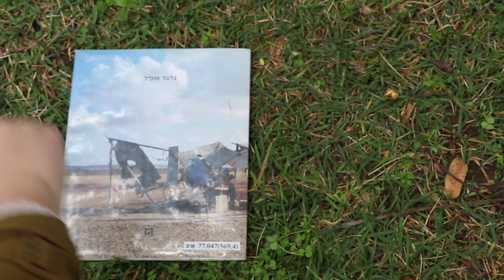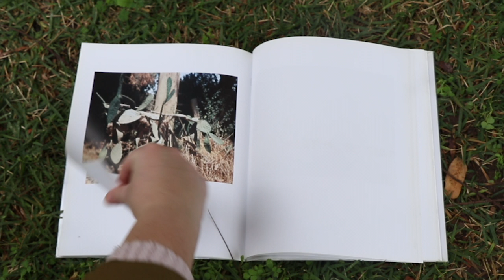גלעד אופיר- מבחר עבודות 1997-2006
וידאו: ענבר זוהר.
.ספר: ׳מבחר עבודות 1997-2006׳ של גלעד אופיר-